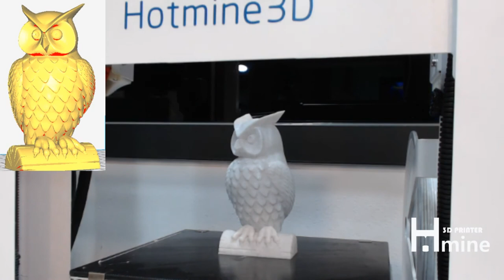부엉이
안녕하세요.